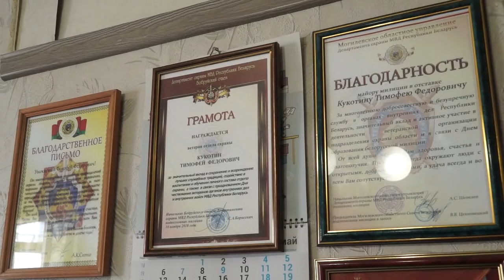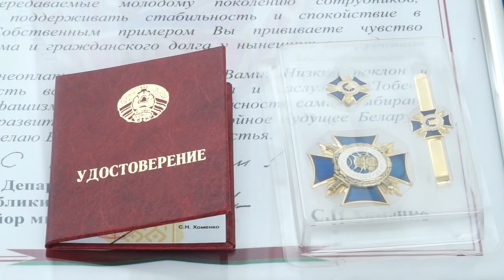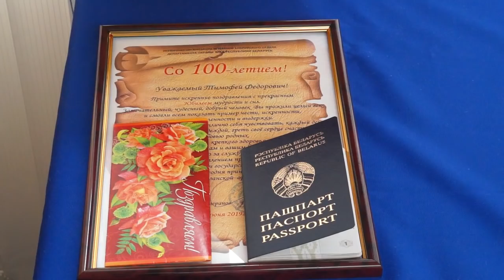РОВЕСНИК ВЕКА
Чудеса существуют, когда слышишь о том, что кто-то отпраздновал 100-летний юбилей! Люди, которые смогли дожить до векового рубежа, достойны не просто уважения – настоящего восторга и восхищения! Сегодня золотого возраста достиг бобруйчанин – Тимофей Кукотин. Ветерана войны, труда и милиции чествовали десятки правоохранителей.